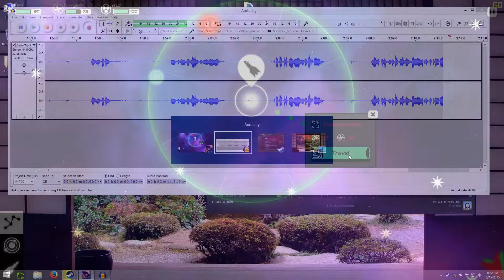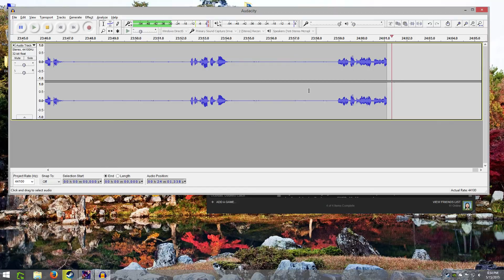[5] Out There Ω Edition - 60 Han Solos, But No Jabbas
Let's go... Out There! Out There is a brutally unforgiving roguelike spaceship game with elements of interactive fiction. It's a bit like FTL, but with more exploration and resource management and less combat. It's also more psychologically complex: the agoraphobia of boundless, inky darkness is tempered by the claustrophobia of loneliness, limited choices, and even more limited resources. Will we find our place in the universe-- or at least find enough oxygen to keep from asphyxiating? Tune in to find out!